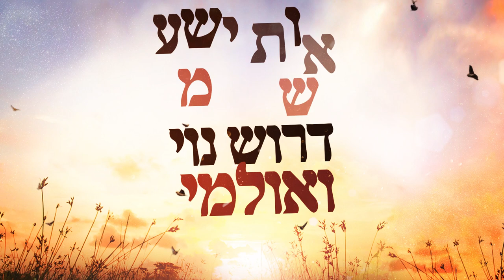D'ror Yikra - Yair Rosenberg (Official Lyric Clip) | דרור יקרא - יאיר רוזנברג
Composed and performed by Yair Rosenberg
Produced by Charles Newman at Cottage Sounds

Additional Vocals: Abbaleh Savitt and Arun Viswanath
Acoustic Guitars: Charlie Rauh
Electric Guitars: Paul Casanova
Bass: Matt Basile
Drums and Percussion: Tom Curiano
Piano: Jake Pinto
Pedal Steel: Jack Mcloughlin
Additional Percussion: Charles Newman
Lyric Clip: Mati Shriki